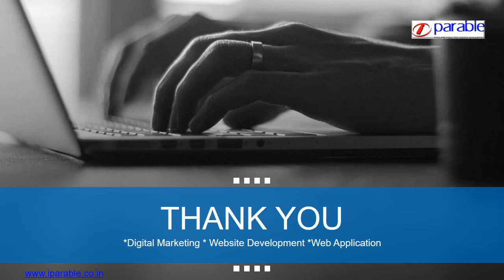Top 10 Web Development Companies in India - Webcadenceindia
Webcadence India is an international award-winning IT Company based in India, that offers web design, software development, mobile apps and SEO services.